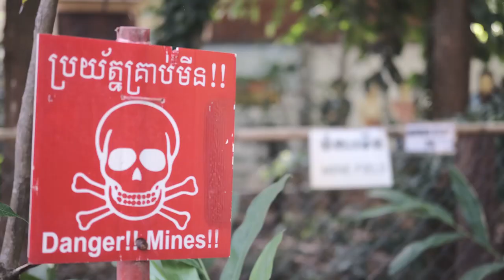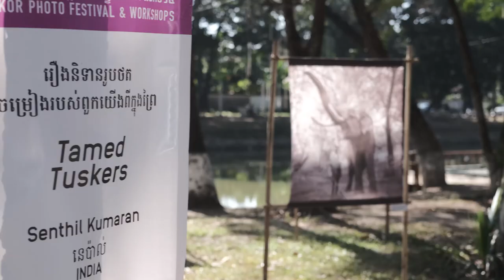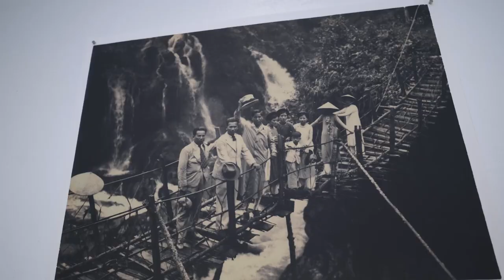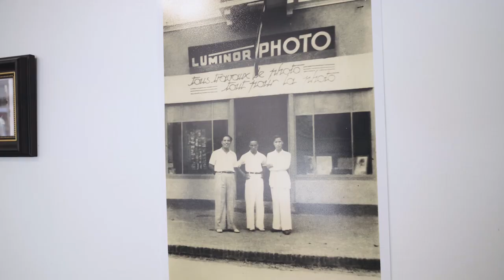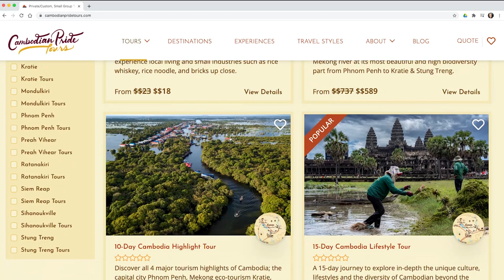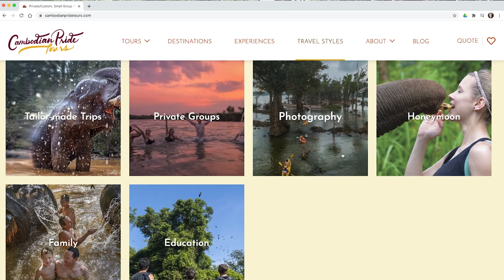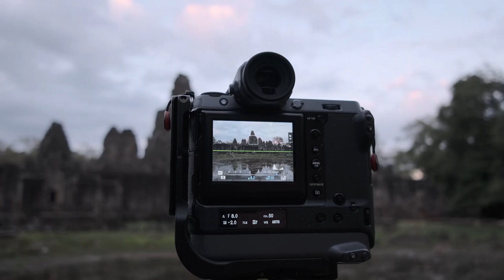The Floating Village - Moments in Time S2.4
On our season finale of Moments in Time, we are joined by Thomas Tham and Sithy Hengchan, as we charter a boat along the Tonle Sap to visit the unique village of Kampong Phluk where the houses are suspended on top of 30-foot stilts in order to survive the dramatic changes in water level. Often referred to as the floating village during the wet season, we have the rare opportunity to walk along the foundations of the colorful homes.

Thomas Tham has spent many years consulting with NGOs across SE Asia to help improve the lives of the people in small and rural villages. In Cambodia, he specializes in documenting the true stories and lives of the people in order to inspire positive awareness and change. In doing so he often spends years living in the small villages to really get to know the people living there before he even picks up the camera.

Sithy Hengchan is a very talented and passionate guide who runs tours all over Cambodia. He first started taking photos to market his tours but he has discovered that taking photos is his true passion and he wants the world to be inspired by the beauty of Cambodia and the resilience of the people. He’s part of the generation of young entrepreneurs that are making a living for themselves while giving back to the communities they care about.

Jessica Lim has been drawn to Siem Reap for many years and for more than a decade, she has been organizing the Angkor Photo Festival which takes place once per year in Siem Reap, and provides free education to all attendees. She explains why having these events are so important to the SE Asian community and how the entire event is possible due to the kindness and generosity of the international artists that visit and teach.

Production Credits:
Host: Elia Locardi
Guests: Thomas Tham, Sithy Hengchan, Jessica Lim
Producers: Elia Locardi and Naomi Locardi
Director: Valentina Vee
Videographers: Valentina Vee and Andrey Misuytin
Editor: Ambika Leigh
Graphics: Alain Lores (Gamut Creative)

For complete info on Moments in Time or to get in touch with us, visit: